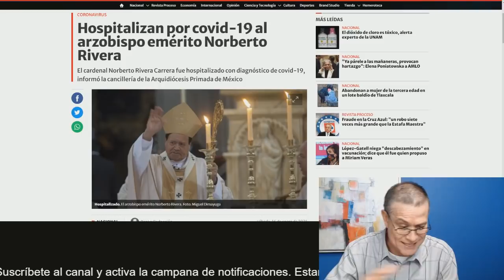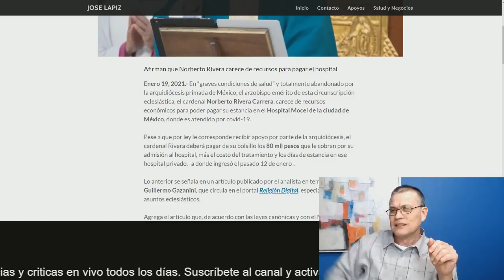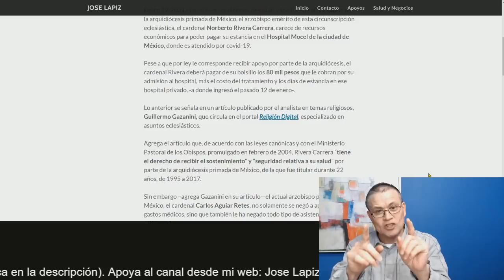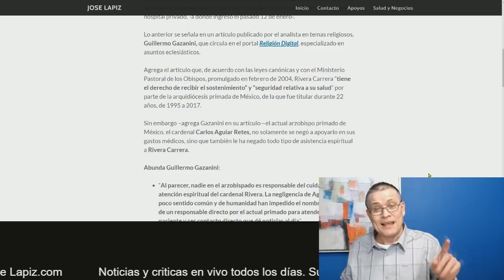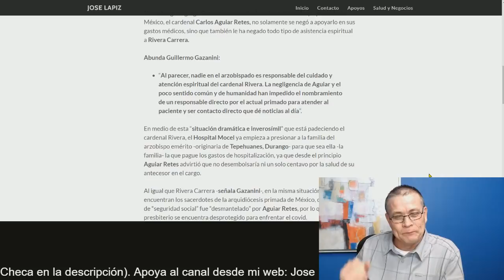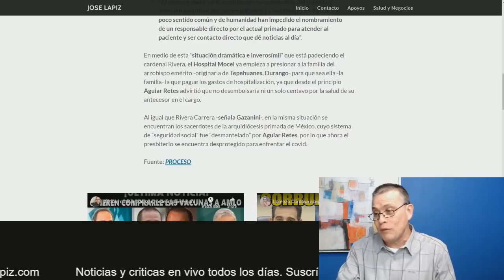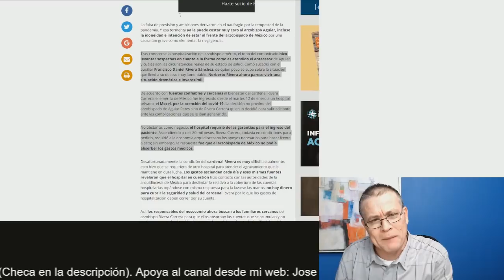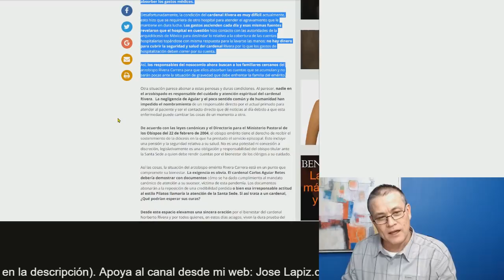¡Le llegó el KARMA! A Norberto Rivera ni en su iglesia lo quieren por corrupto